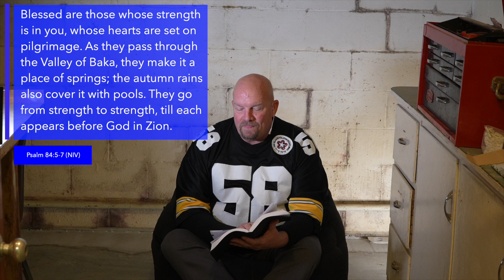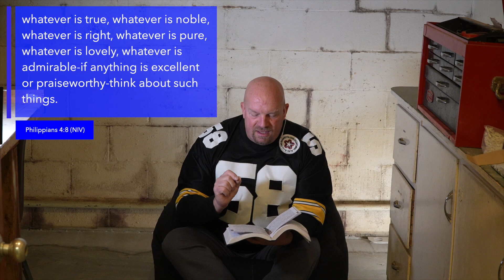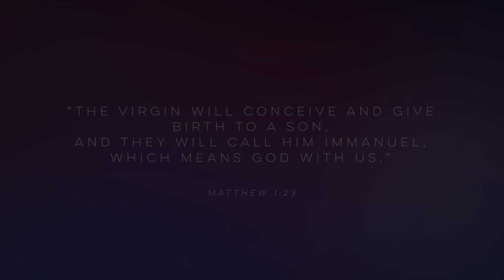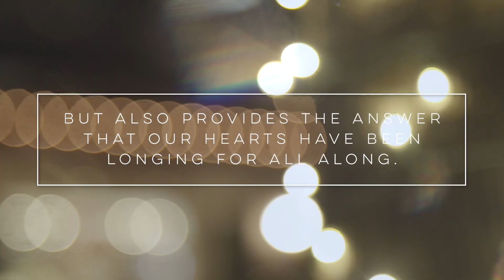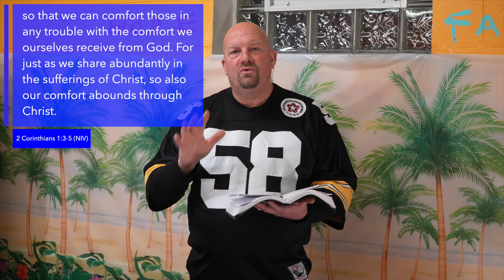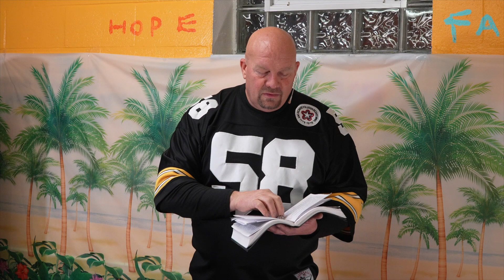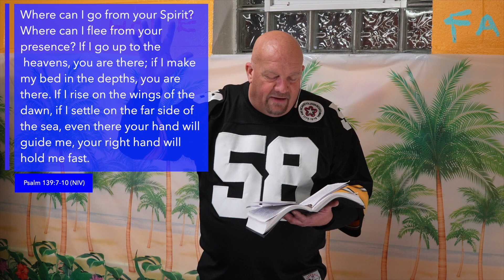Pastor Dean Ward's Message For December 10, 2023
Check out Pastor Dean Ward’s message “In The Valley” from the sermon series “With Us”.